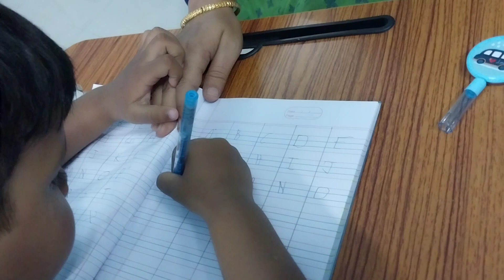3yr kid writing Alphabet...